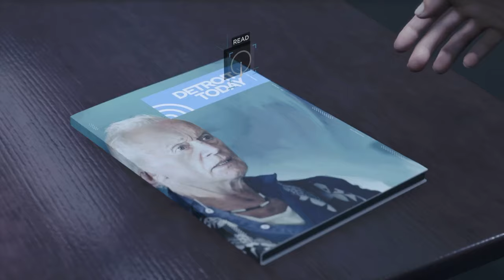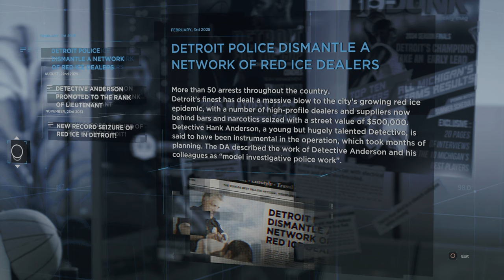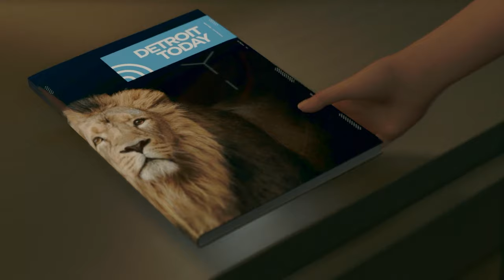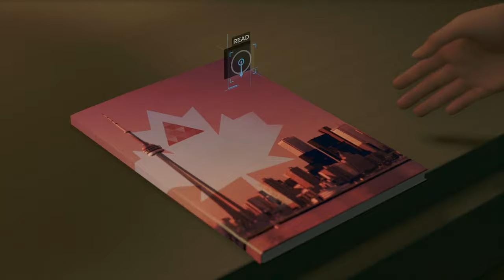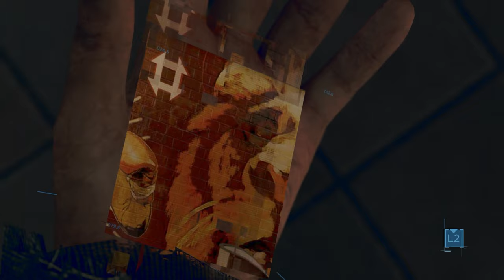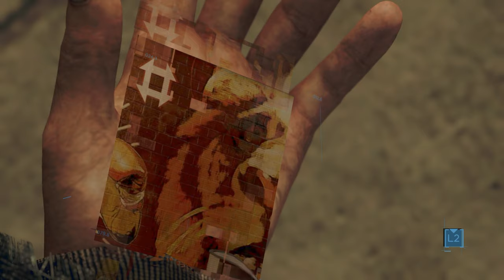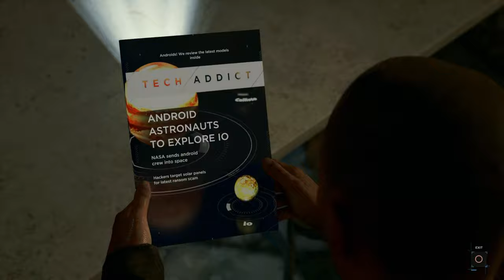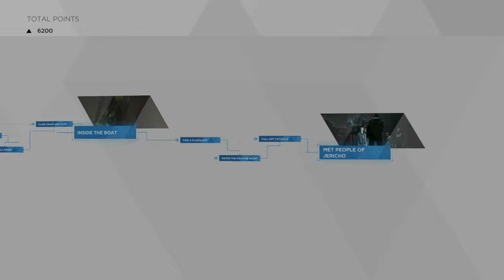THE MOST EPIC CHASE EVER: Detroit: Become Human - Chapter 4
In Chapter 4 of Detroit: Become Human we continue down the road of mystery as we try to piece together the moist recent android attacks with Connor. Tension rise as Lt. Anderson struggles to adjust to working with his non-biological partner. Kara and Alice continue along their journey after narrowly escaping the clutches of Alice's father. They now face a new threat and new pursuers. Markus navigates a world unfamiliar to him as he tries to find meaning in the messages he's received. The chapter promises to impress!!!